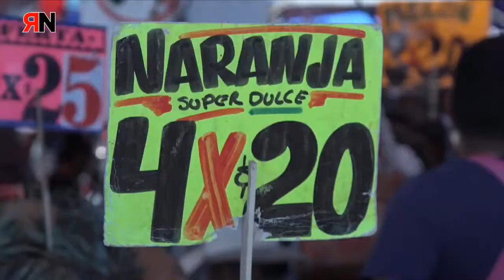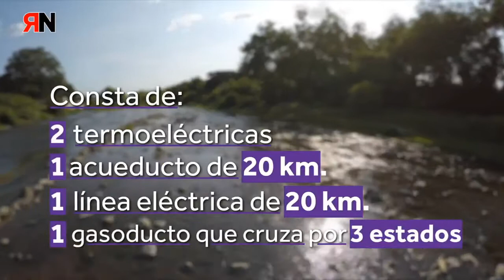Participación de Pedro Uc en el Documental Rojo y Negro TV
Sinopsis: Las pandemias agudizan la permanente emergencia social en la que viven las personas. En estos tiempos tan extremos se caen las máscaras de los supuestos estados de bienestar, de la falsa clase media, del consumismo, y en México de una cuarta transformación que no llega ni se la espera, mucho menos de la mano de los malos gobiernos.
Han pasado más de 2 años después de la elección de AMLO y no solo no ha mejorado la vida, si no que la pandemia ha venido a mostrar la trastienda del no-cambio, del menoscabo de la vida de los ecosistemas y de las personas con sus macroproyectos de destrucción y despojo.
No ha habido ni respeto ni escucha ni a la clase trabajadora, ni los Pueblos originarios, ni al Congreso Nacional Indígena (CNI) ni a los cuatro veces 30 millones de personas censadas en México. Al revés, continúan los asesinatos por parte del Estado, las desapariciones, los feminicidios, la ausencia de sanidad, servicios públicos… Frente a esta barbarie, más de 26 años de revolución zapatista resiste y rompe el cerco militar que trataba de estrangularlos.
En 2021 nos visitarán para escucharnos, compartirse y demostrar que las fronteras pertenecen únicamente al capital, no a la humanidad. A través de este programa que les mostramos hemos tratado de conocer un poco más las luchas actuales de los compas del CNI y las redes de rebeldía y resistencia a través de sus protagonistas.
Participan: - Pedro Uc Be, indígena maya de la península de Yucatán
- Samantha Cesar integrante de la asamblea de resistencia de Amilcingo y del FPDTA-MPT
- María Jesús Patricio Martínez, vocera del Congreso Nacional Indígena (CNI)
Enlace a páginas oficiales del programa RNtv: